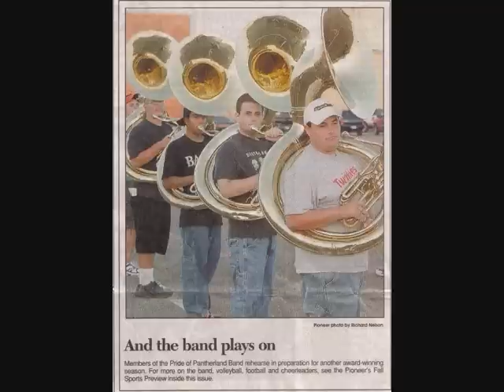Tribute to Matthew munoz